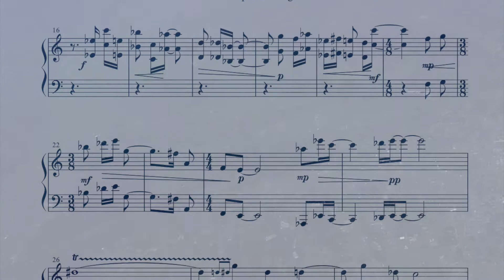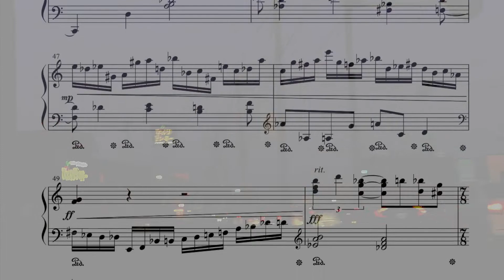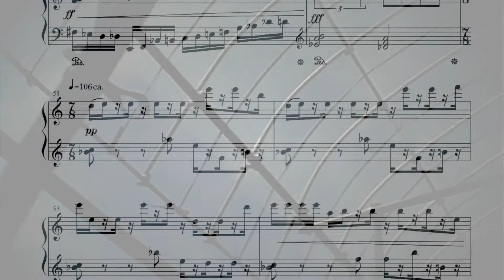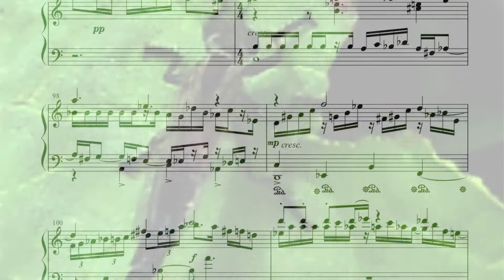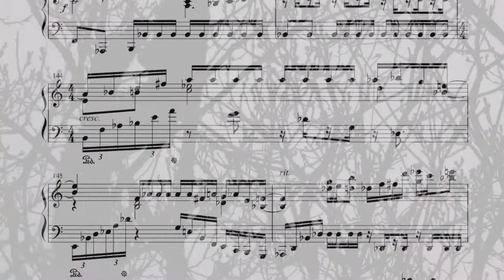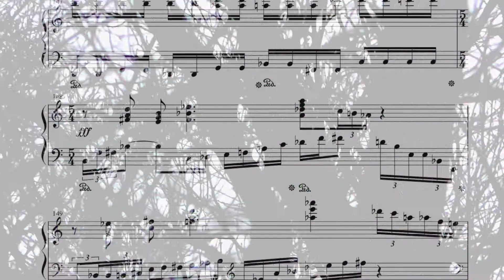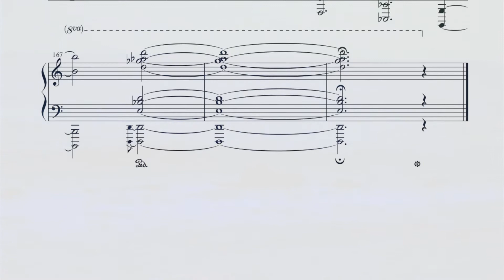Nobuyoshi TANAKA: Multiple Meanings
from "23 Preludes for Piano"
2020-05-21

For heartbreaking polyphony.